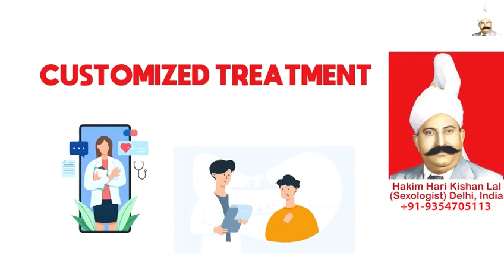Limp Dick Treatment in UK, Sperm Count, Hakim Ji UK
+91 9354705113 (Whats App / Call Number), Hakim Ji UK, Best Sexologist in UK, Hakim Hari Kishan Lal Clinic